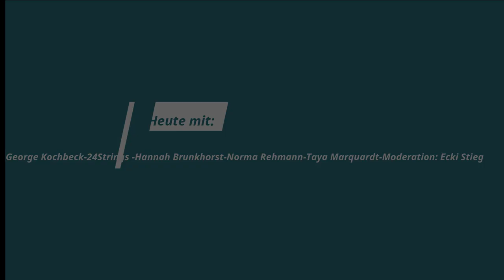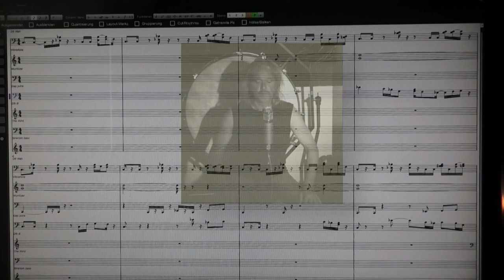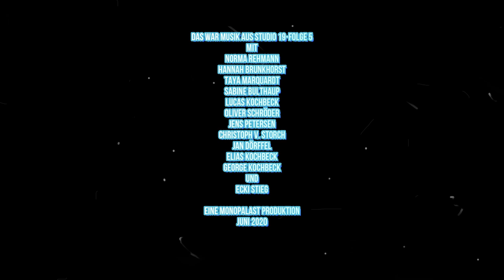Musik aus Studio19 - Folge 5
Let it be 70s ! Musik aus Studio 19/Folge 5
featuring :
Norma Rehmann*Taya Marquardt*Hannah Brunkhorst*Sabine Bulthaup*Oliver Schröder*Jens Petersen*Jan Dörffel*Christoph v. Storch*Lucas Kochbeck*Elias Kochbeck*George Kochbeck*Ecki Stieg